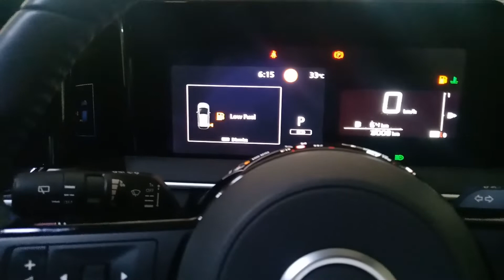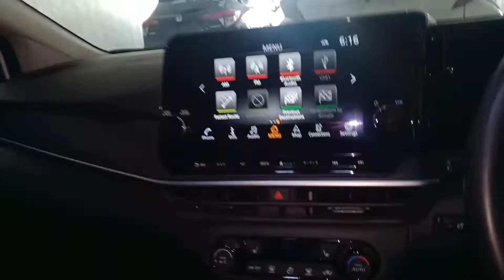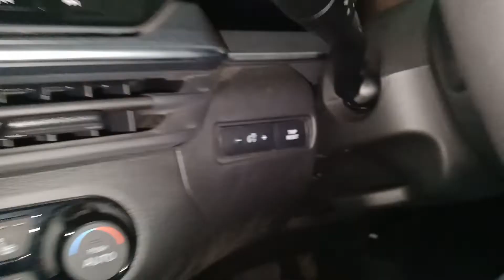Nissan Note E 2021(Latest Shape) Review|Better than New Aqua?|Price and Features|Motor Reviews